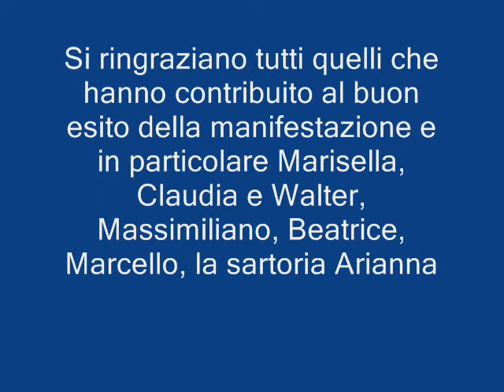Moie Festa dell'Unitalsi 7 luglio 2012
Alla festa 2012 dell'Unitalsi, svoltasi a Moie di Maiolati Spontini il 7 di luglio, hanno rallegrato la serata i ballerini del gruppo "Amicizia e Solidarietà", Claudia e Walter e il gruppo giovani ". e comunque siamo bellissimi" e la musica di Sabrina.
Un grazie in particolare alla "fatina" della manifestazione Marisella, a Claudia e Walter, Massimiliano, Beatrice, Marcello e alla sartoria Arianna di Corridonia e a tutti quelli che hanno collaborato per il buon fine della manifestazione.